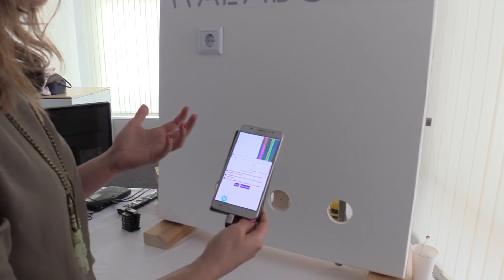Walabot DIY - see through walls!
This has to be one of my IFA 2017 highlights. A gadget that makes you see through walls to find objects out of metal or cables behind it. What an awesome device!